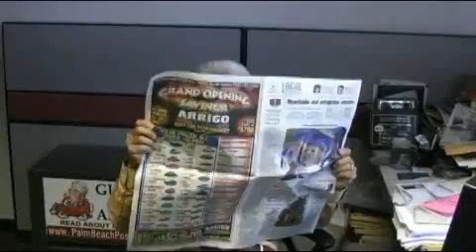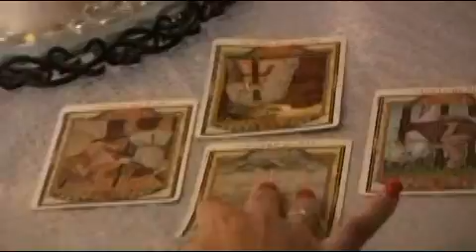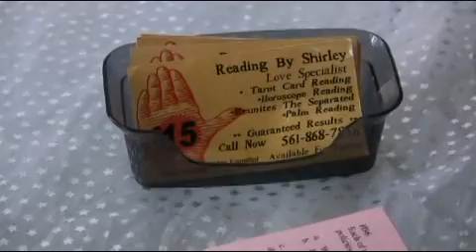Street Level Episode 19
Frank Cerabino goes to Street Level to consult a psychic for insight on his future.